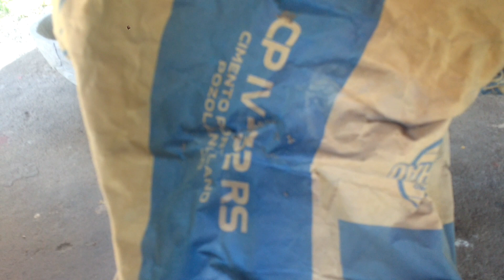Como fazer gabarito para vaso de cimento. How to make Cement pot at home. Ganhe dinheiro extra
How to make Cement pot at home. Como fazer vaso de cimento. Como fazer gabaritos para fazer vasos de cimento de maneira muito simples e fácil.